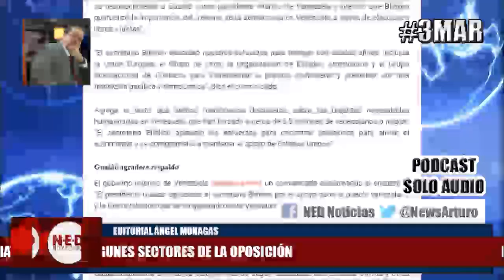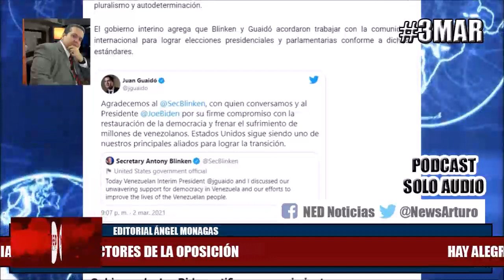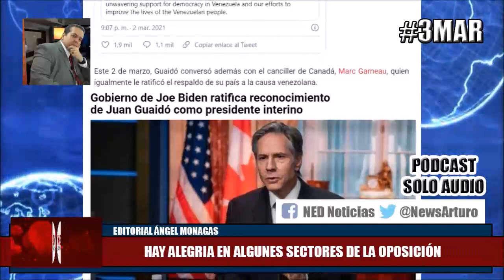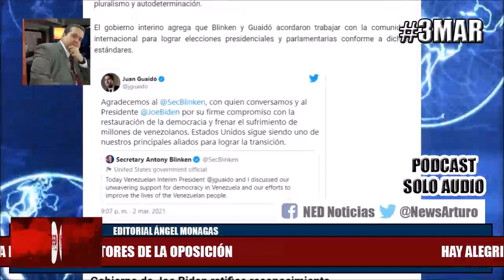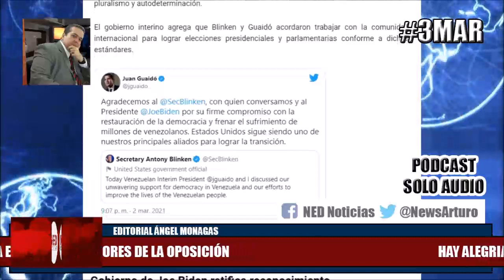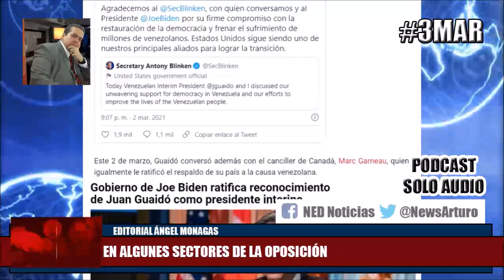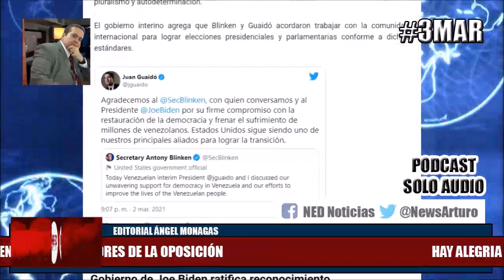RECONOCIMIENTO DEL GOBIERNO BIDEN A GUAIDÓ 4Mar Editorial Ángel Monagas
Editorial Ángel Monagas